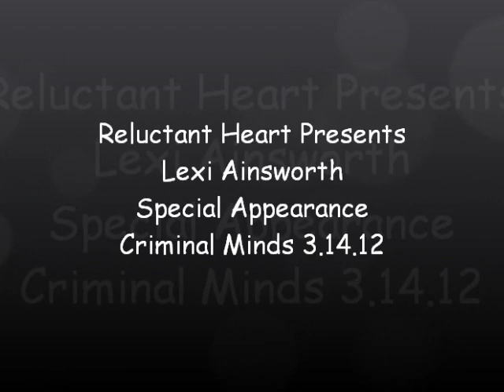RHeart: Lexi Ainsworth on Criminal Minds.wmv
*It was so nice seeing our girl on Criminal Minds!  We miss you Lexi! :)